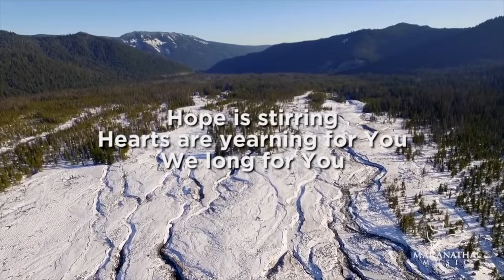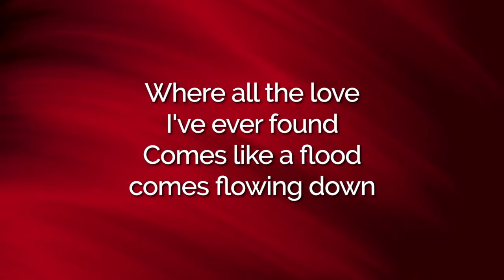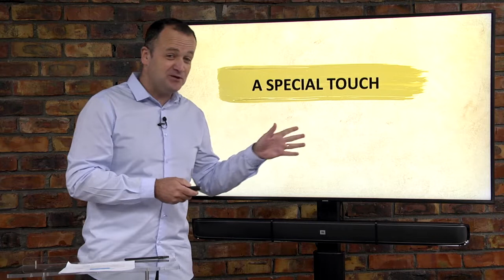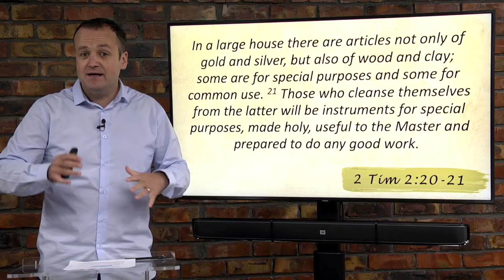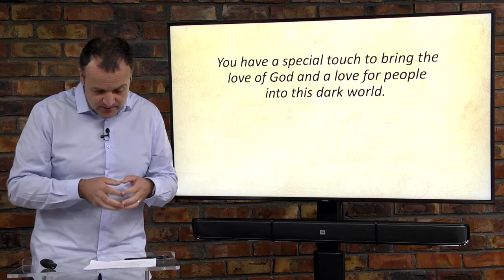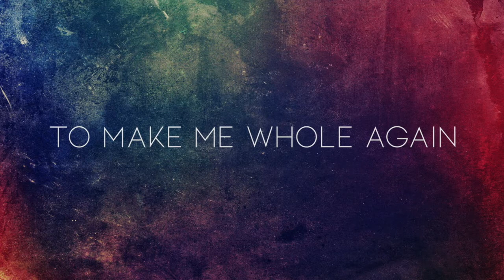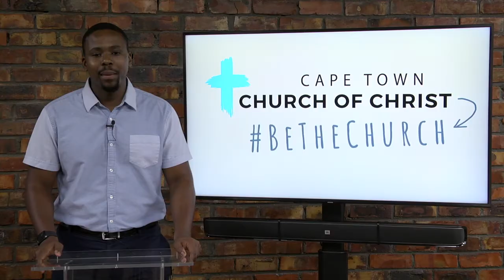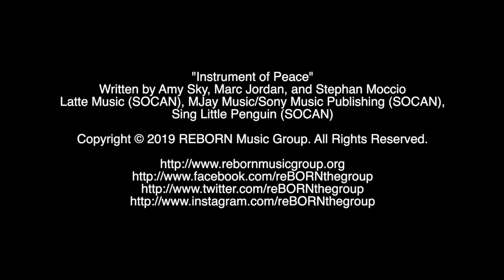MY CHOSEN INSTRUMENT | PART 2